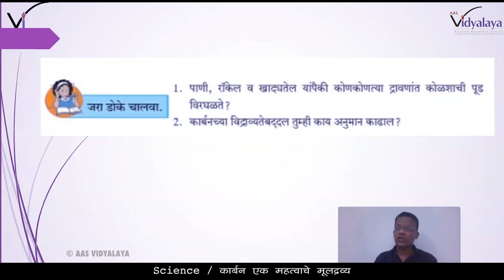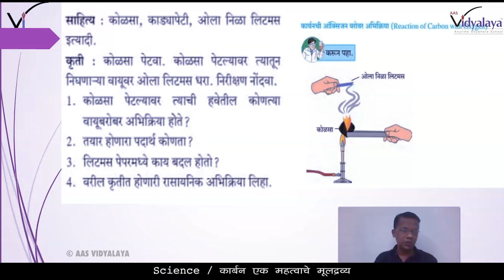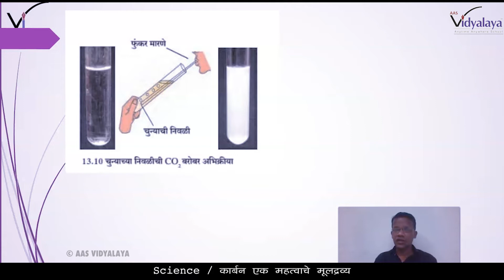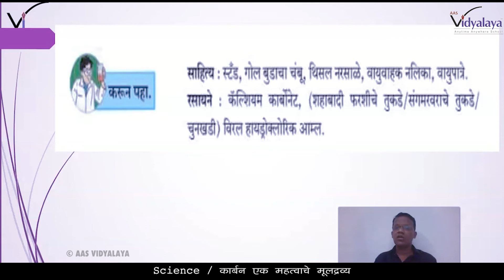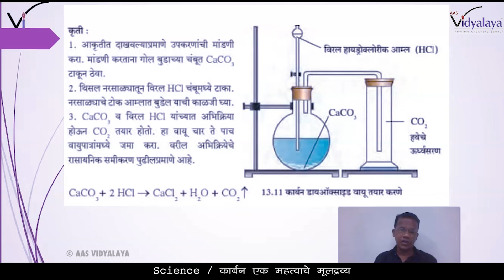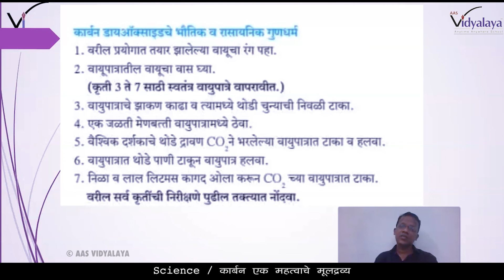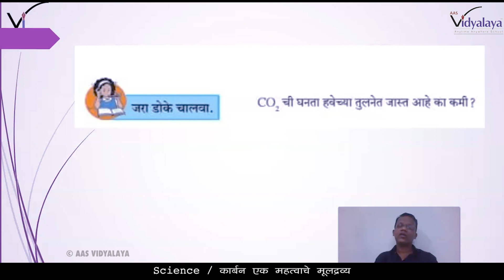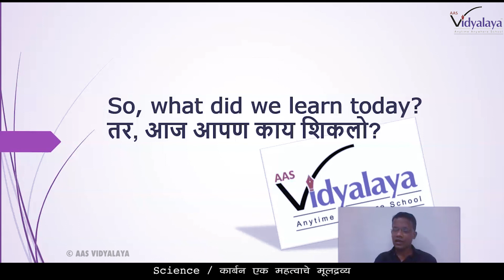MHB CLASS 9 SCIENCE C13S5 - कार्बन: एक महत्वाचे मूलद्रव्य